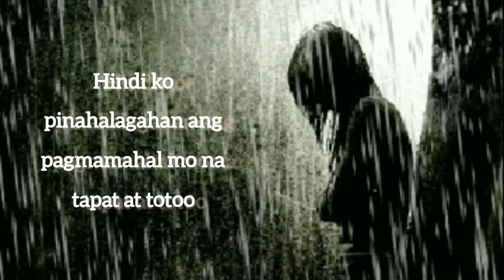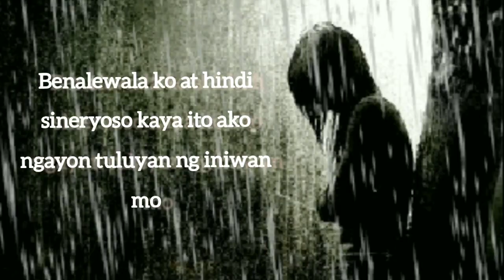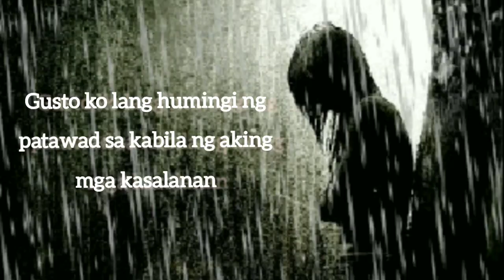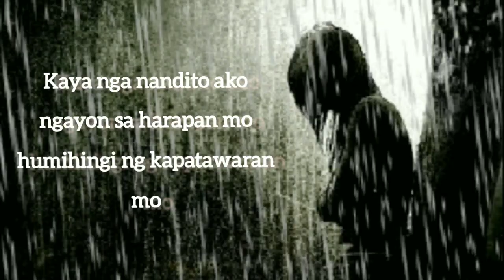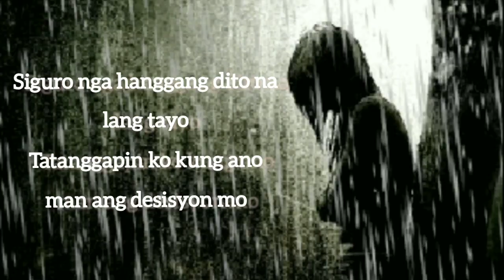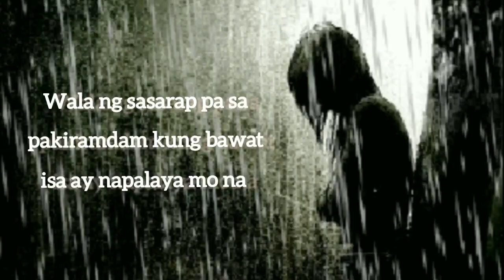Patawad | Life Spoken Word Poetry || Tagalog Hugot Poetry | ABBY GALE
Kahit gaano pa kalaking kasalanan ang magawa sa atin ng mga tao lalo na kapag iniwan tayo ng mga taong mahal natin darating din ang tamang oras at panahon na lalambot din ang mga puso natin hanggang sa mapatawad natin sila.

God Bless!